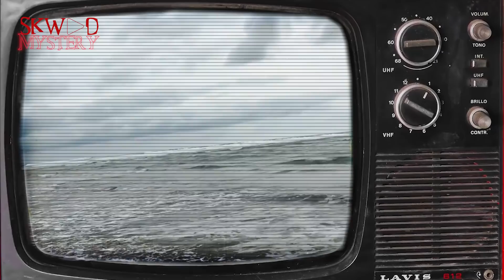Bolehkah Pakai Baju Hijau Di Pantai Parangtritis ! Ternyata Ini Misteri Dibalik Pantai Parangtritis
Dilarang Memakai Baju Hijau? Ternyata Ini Resikonya ! Misteri Pantai Parangtritis

Pantai Parangtritis adalah satu dari ribuan pantai yang menawan di Indonesia, nggak heran kalau banyak turis lokal maupun internasional  mau mampir dan menghabiskan waktu mereka disini!

Tapi, dibalik pesona pantai parangtritis ternyata usul punya usul pantai ini memiliki misteri!

Apa aja ?

Ingat !
Jangan nonton sendirian
Tengok kanan dan kiri kamu.